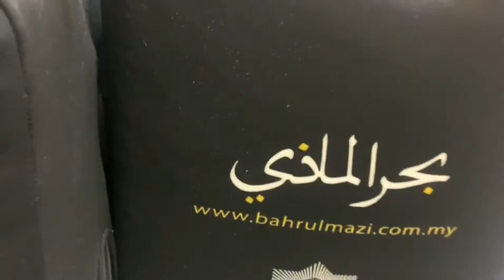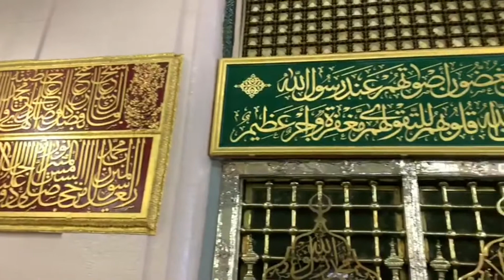Umrah 19 Nov 2019